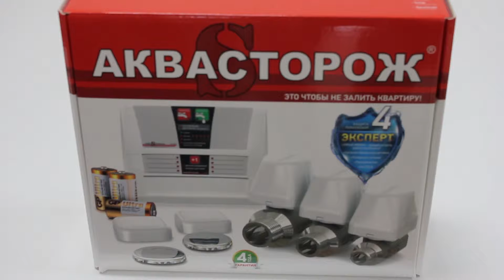Аквасторож ЭКСПЕРТ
Аквасторож ЭКСПЕРТ 2*15, 2*20,
Аквасторож ЭКСПЕРТ 2*15 РАДІ0, 2*20,РАДІ0